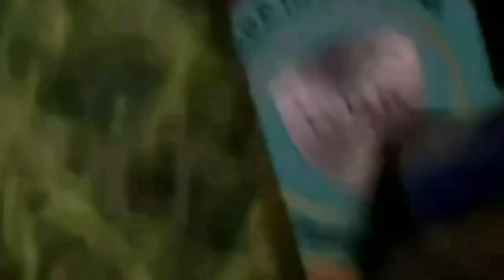Ust Subki Ikut Dukung Boikot Leslar Ditelevisi Efek Kecewa Lesti Cabut Laporan KDRT Rizky Billar